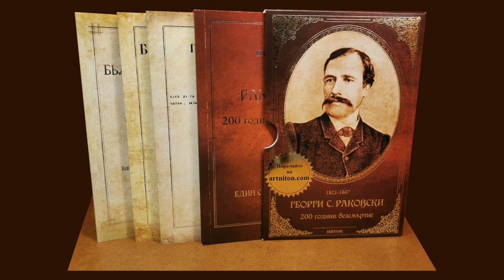Аида Марковска: Сваряват ли ни бавно?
Традиция, групова интуиция, оцеляване.